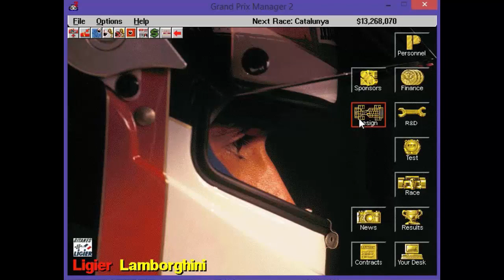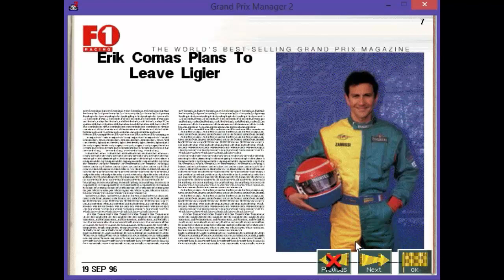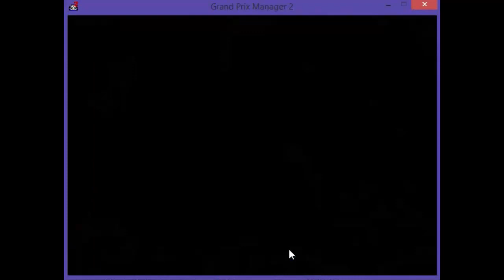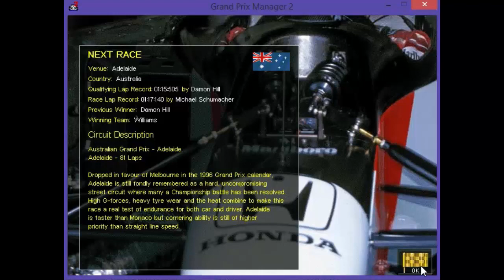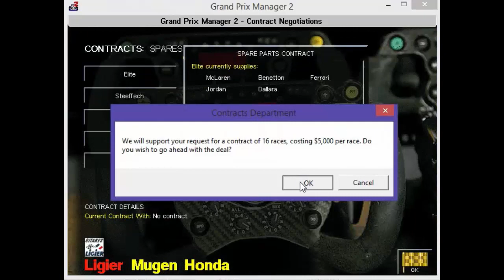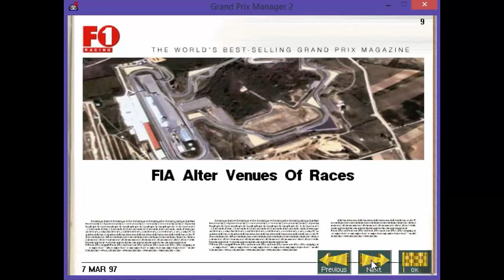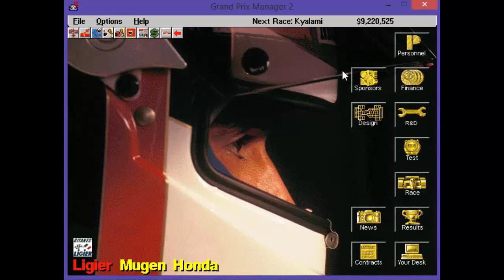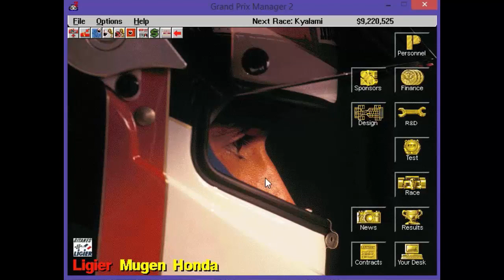Grand Prix Manager 2 - Lowest Scoring Team 1991 Episode 33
It is time to draw season one of the 1991 mod to a close, will we finish at least one race by that point? Lets hope so because we have had 13 non-finished races!